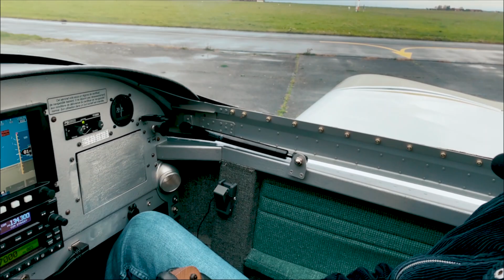Premier Envol - IMAC1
Court-métrage pour le cours de Pratique Vidéo IMAC1